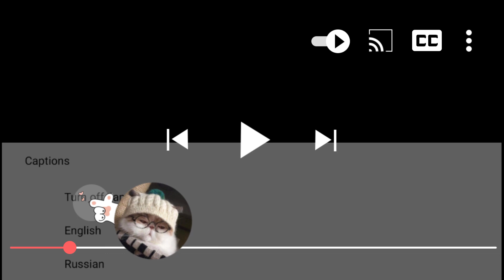絕症父親整天鬱鬱寡歡，兒媳看到後心疼壞了，下秒僅用一招就哄得父親笑得合不攏嘴！ ep51-1